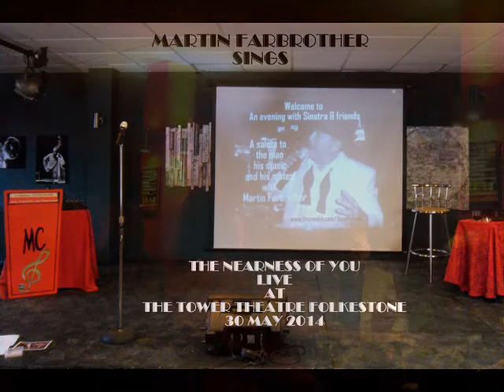Martin Farbrother sings The nearness of you Live at The Tower Theatre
This Great American Songbook classic forms part of Martin's intimate night club style one man shows. The shows entitled 'An evening with. ' are all based around the songs from the big band swing classics and the romantic ballads of this genre. for more details